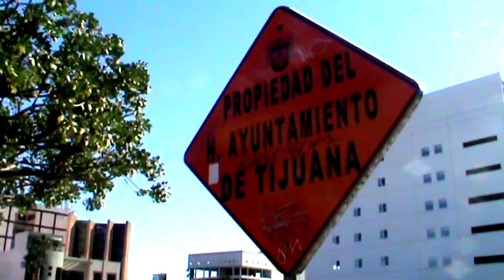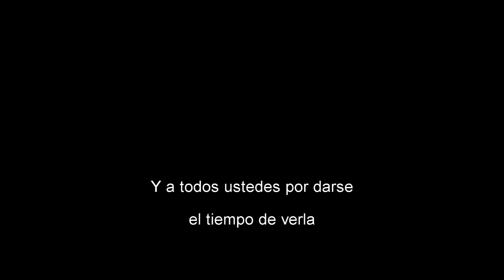Premonición Corto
Disculpen la tardanza pero tuve problemas técnicos. Aún así ya está aquí el corto y espero les guste.

Esto fue una idea de un día para otro así que se que tendrá muchas errores pero me divertí haciéndolo.